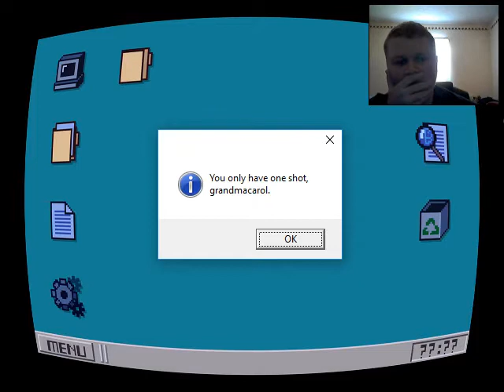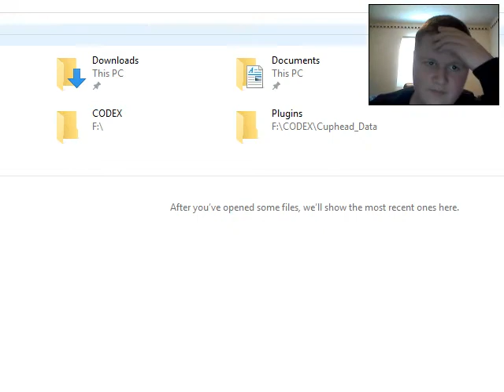OneShot #1 || This is the only chance i have...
In OneShot, you have One chance to save this world and bring Niko home, But you encounter some Very strange things. Apparently Niko can talk to you! This shatters the 4th wall!